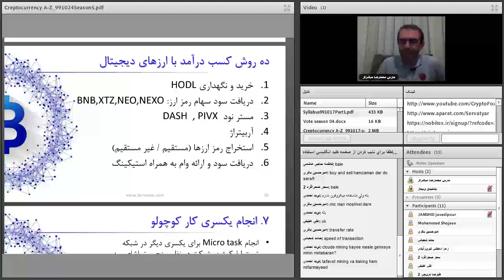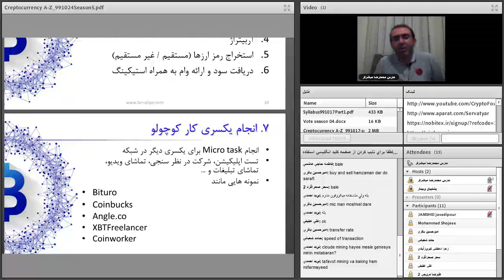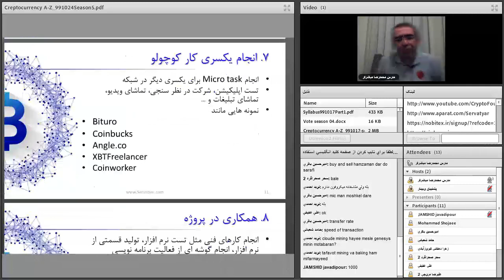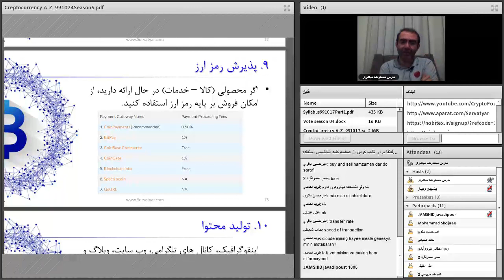صفر تا صد ارزهای دیجیتال | چهل و دوم از هشتاد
فهرست
00:00 ادامه تشریح روش های کلاهبرداری در ارزهای دجیتال
02:35 کسب درآمد با ارزهای دیجیتال به روش Micro Task
08:20 کسب درآمد با ارزهای دیجیتال به روش همکاری در پروژه
09:00 ایجاد درگاه پرداخت با ارزهای دیجیتال